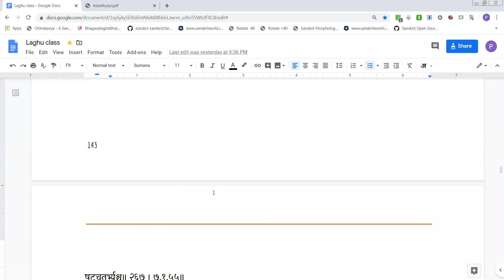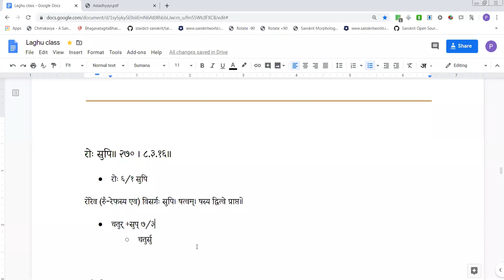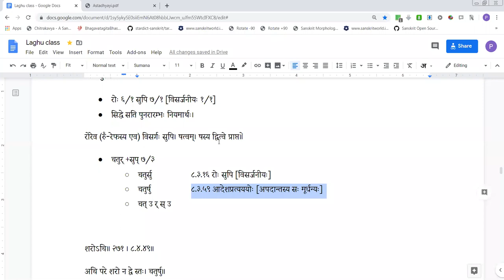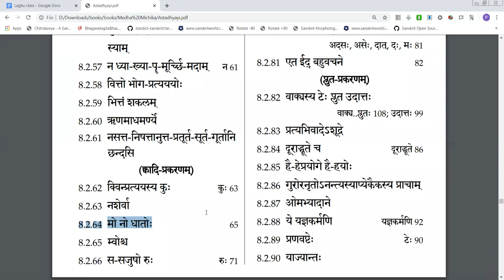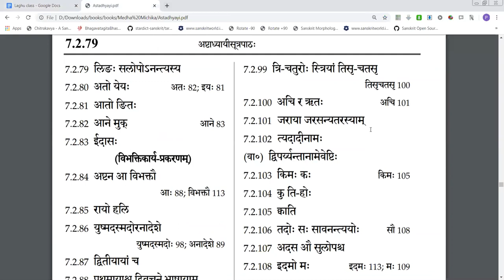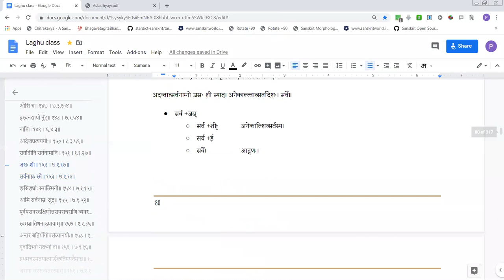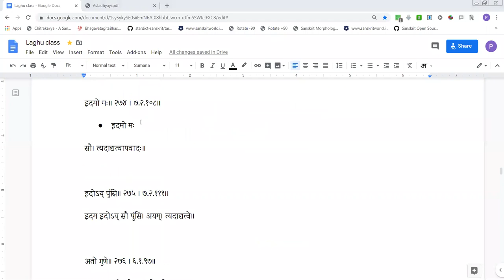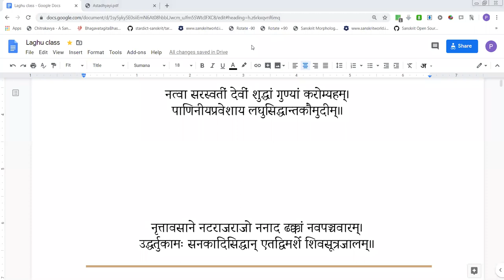LSK071 Halantapullinga (270-275) 20200402 054624